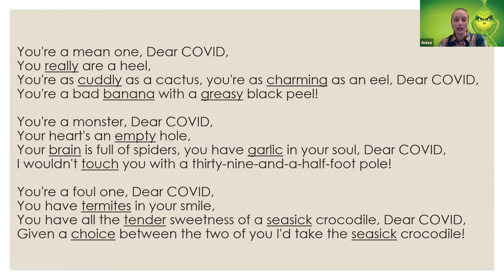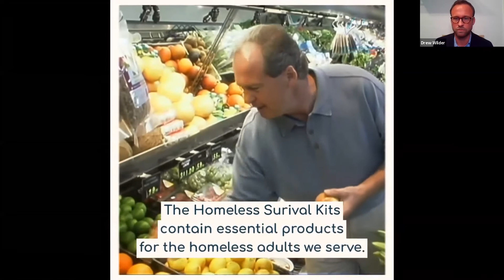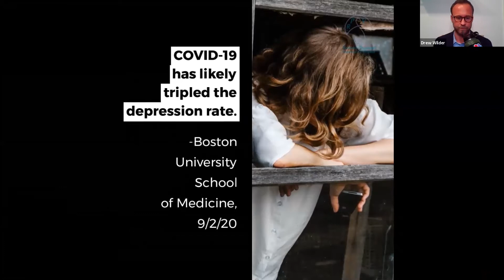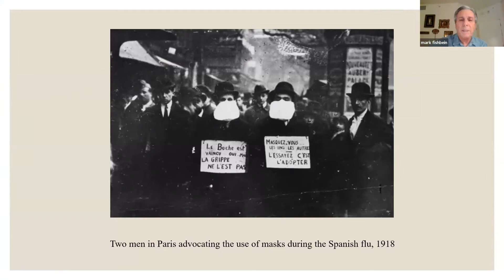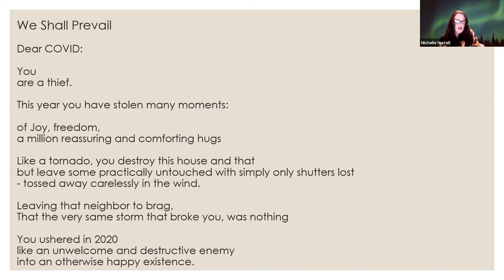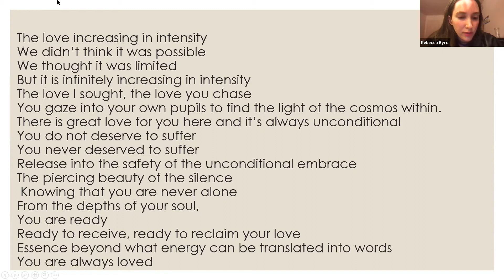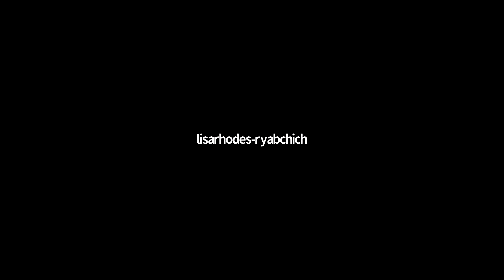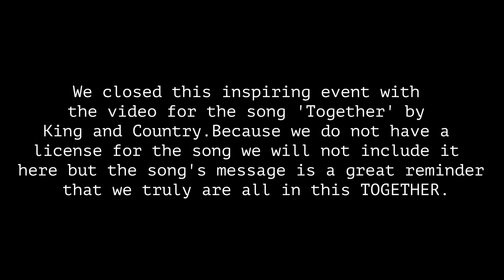"Dear COVID" - a Poetry Slam and Open Mic event on January 30, 2021 by Busboys and Poets and RPSV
Busboy and Poets and Recovery Program Solutions of Virginia (RPSV) partnered together on January 30, 2021, to host a virtual poetry slam and open mic event to raise funds for those without a home in Northern Virginia. The event featured 18 novice and experienced poets from across the country--and the world who "wowed" the audience of 80 with their incredible talent and powerful prose!

The event was hosted in honor of RPSV's 10th anniversary of serving those with mental health, substance use, and homelessness issues. Since its inception, RPSV has helped ~100,000 adults on their road to recovery. Attendees were given the opportunity to support RPSV's Homeless Survival Kit effort which provides needed items to those without a home served by the organization. This year-round effort makes a huge impact on the lives of those who receive the kits.

Learn more about RPSV at rpsva.org.
Learn more about Busboys and Poets at Busboysand Poets.com.